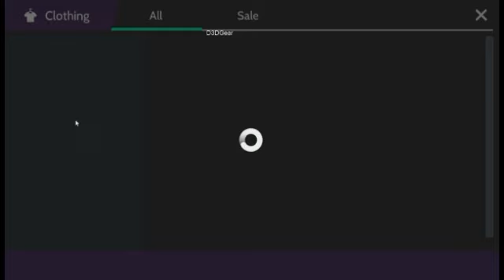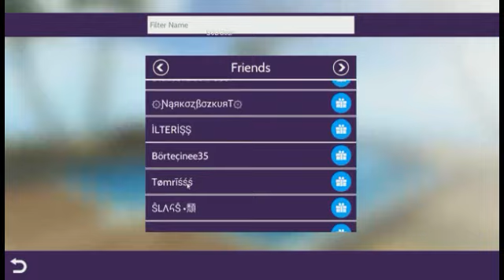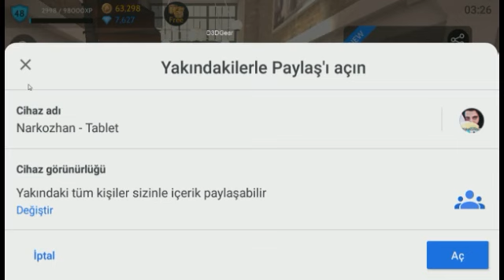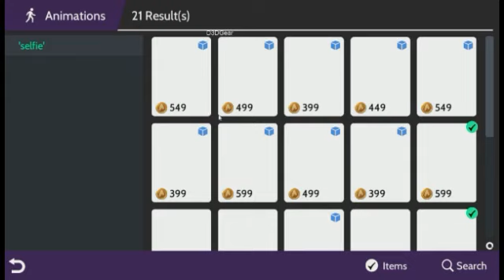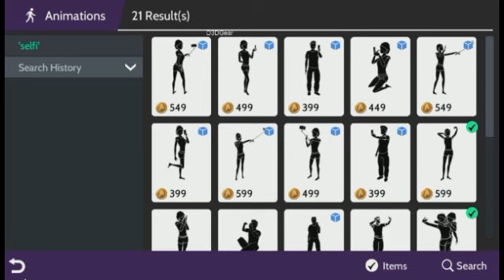Avakin life'da kanat çekilişi yaptık!!! :)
Merhaba arkadaşlar :) , bu videom'da avakin life üzerinde kanat çekilişi yaptım çok yoğun istek üzerine movavi editorüde yıllık olarak satın aldım. Mikrofonumdan biraz tiz sesleri geldiğini biliyorum en kısa zamanda yeni mikrofon'da alacağım sizden ricam bu tarz çekiliş videolarının devamının gelmesini istiyorsanız.